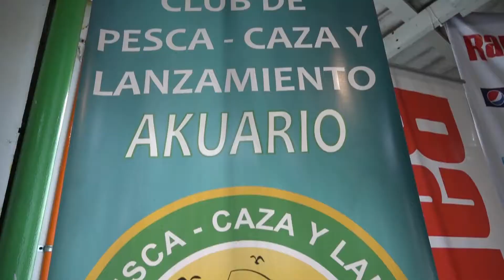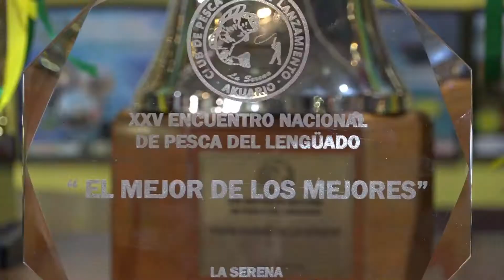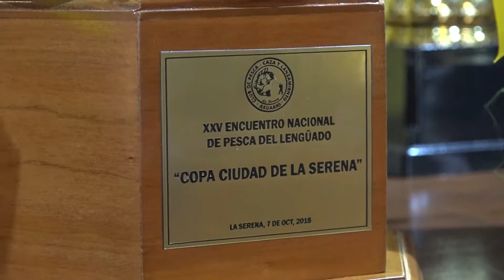Encuentro Nacional de Pesca del Lenguado 2018